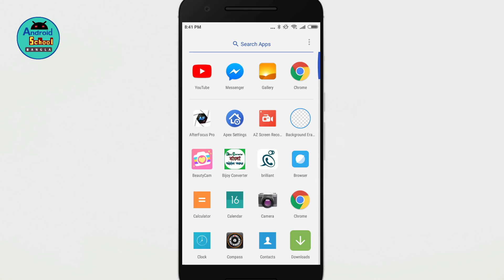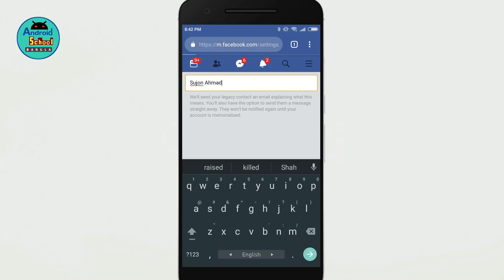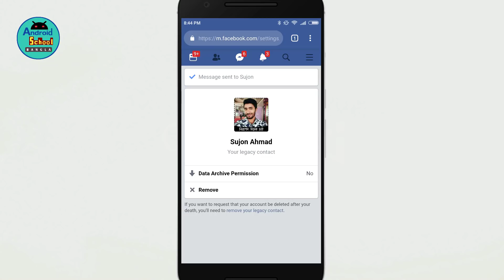What is Facebook legacy contact and what can they do?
In this video i will discuss what is Facebook legacy contact. and i am also show how to active Facebook legacy contact. This topic is very importance for every people. A legacy contact is someone you choose to look after your account if it's memorialized. Once your account is memorialized, your legacy contact will have the option to do things like:

1.Write a pinned post for your profile.
2.Respond to new friend requests.
3.Update your profile picture and cover photo.
4.Request the removal of your account.

I hope this video is very helpful when you are active Facebook legacy contact.